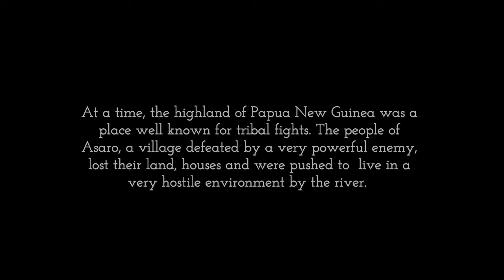Sing-Sing in Papua New Guinea (part 1)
A Genuine show from local villages gathering once a year for a contest.